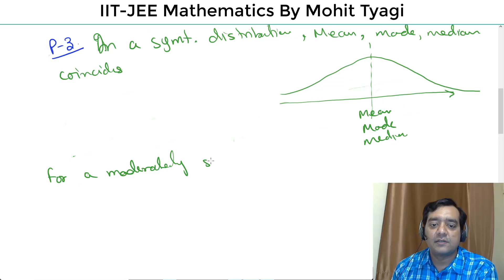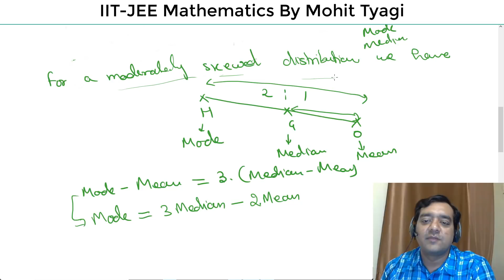#11-Statistics-Important Points and results-IIT JEE Mains Mathematics By Mohit Tyagi